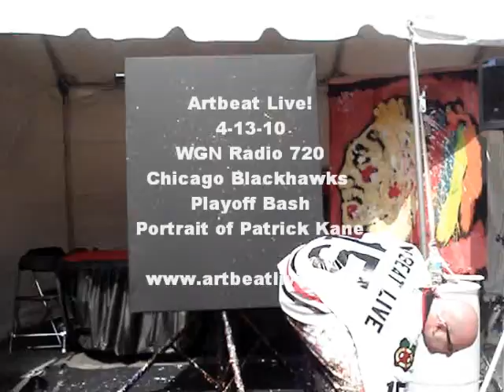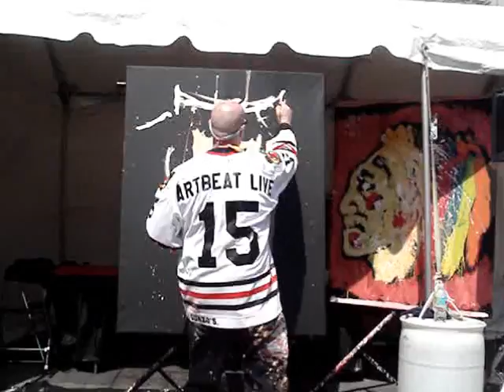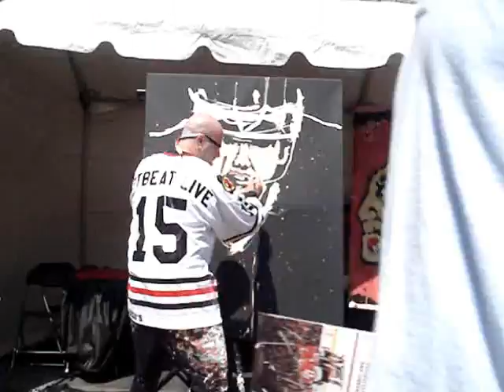Artbeat Live! portrait of Patrick Kane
Artbeat Live! performed 2 paintings for the Chicago Blackhawks Playoff Bash 2010. Performance took place on 4-13-10. This is the video from the performance of Patrick Kane